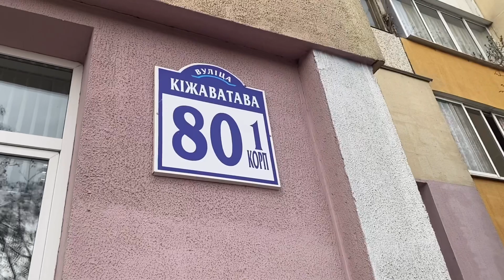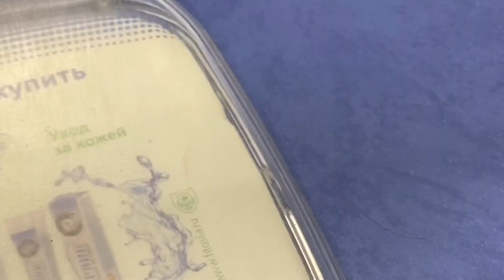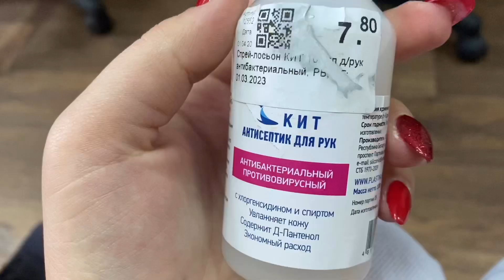Мы проверили минские аптеки на наличие масок и антисептиков. Смотрите, что из этого вышло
Маски и антисептики - сегодня одни из самых востребованных товаров в мире. Мы отправились по аптекам Минска понять, есть ли там средства защиты. Смотрите в нашем видеосюжете.